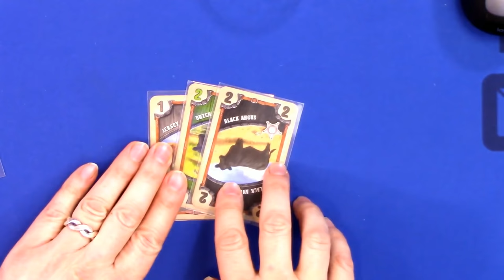Great Western Trail: Rails to the North 4p Play-through, Teaching, & Roundtable by Heavy Cardboard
Are you interested in learning how to play Great Western Trail: Rails to the North?  Here is your chance! Phillip, Patron of Heavy Cardboard, teaches you how to play in this video.

Later, he is joined by Jess, Greg, & Asher for a full-game play-through while Edward runs the game.

0:38 Intro
2:43 Teach (base game)
34:39 Teach (expansion)
45:27 Game start
3:56:02 Final round
3:58:52 Final scoring
4:06:12 And the winner is...
4:06:45 Roundtable
4:17:20 Outro

Heavy Cardboard
321 Main Street
Suite 2001